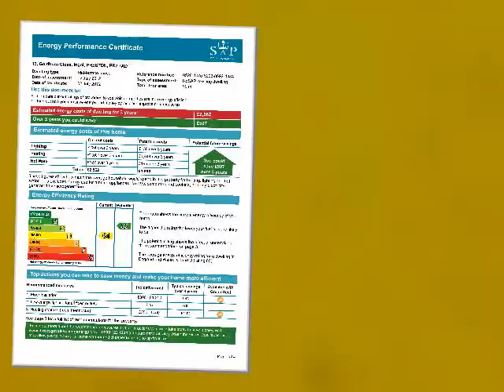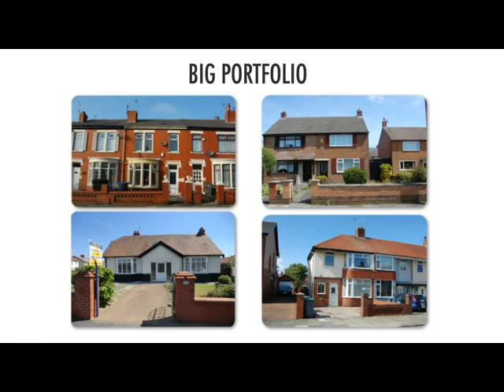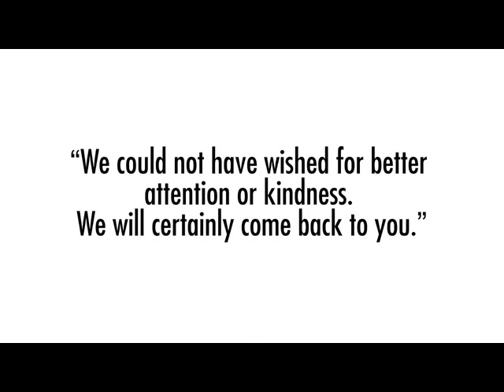Property Tour Goldburn Close, PR2 7AD (74327)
Three Bedroom Mid Mews Property with Front and Rear Garden
Modern Kitchen and Bathroom with Four Piece White Suite
Lounge, Dining Kitchen and Large Conservatory